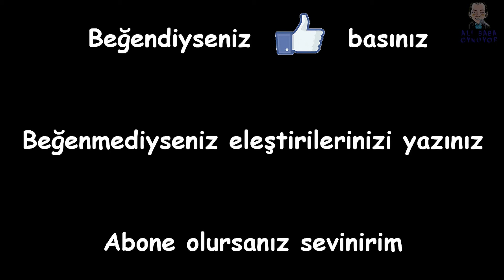Oynuyoruz ARK: Survival Evolved [S03B06] - K-K-K Kalleş Kara Kurt